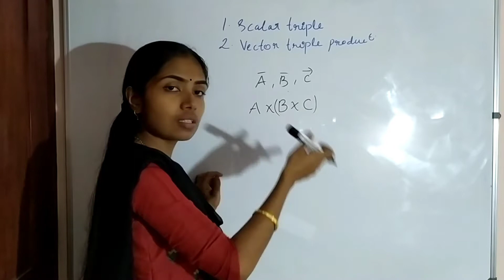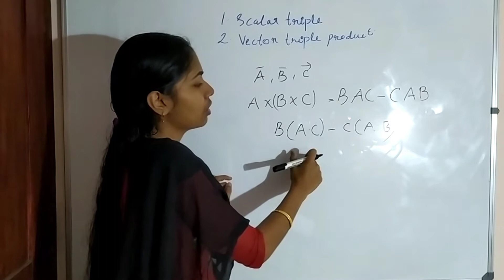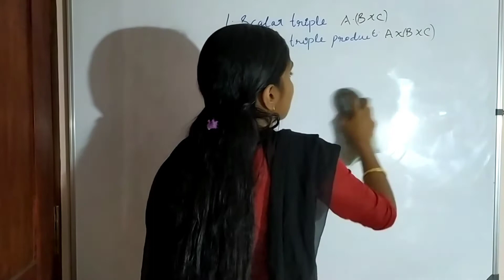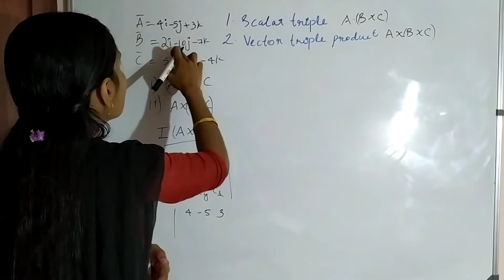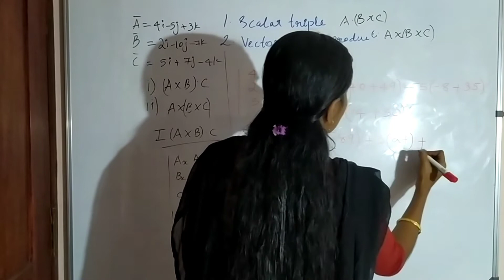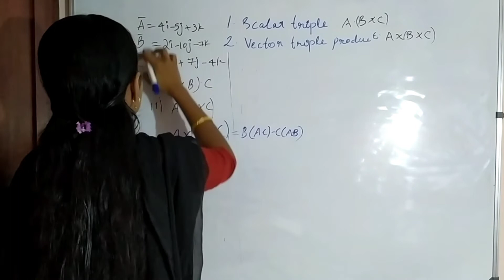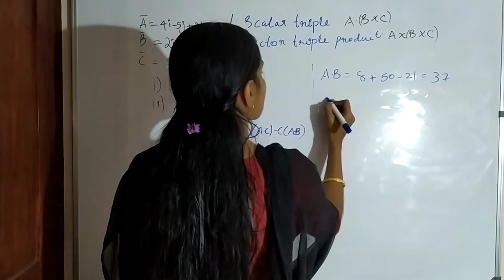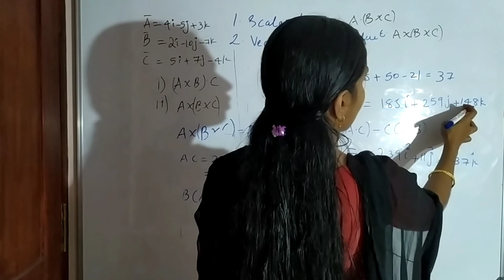module 1,vector triple product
# vector calculus, vector triple product SPECTRUM CHANNEL #